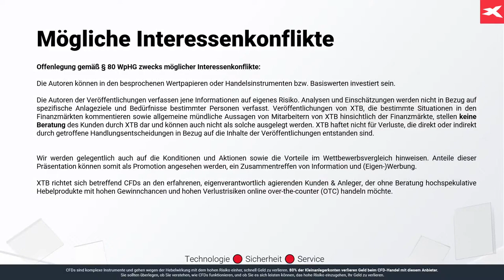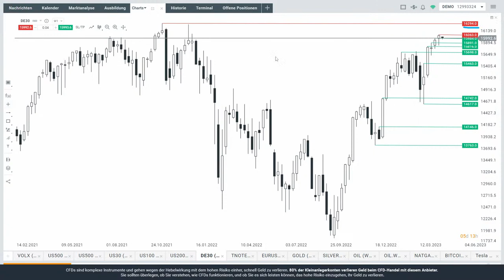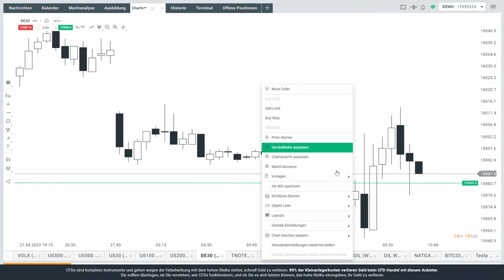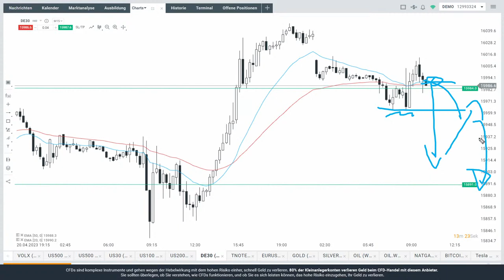Dax im Fokus - noch mehr Stärke?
Max Wienke von XTB Deutschland hat aktuell die Dax-Stärke im Fokus. Geht es noch weiter nach oben? In diesem Video sehen Sie dazu eine Kurzanalyse.